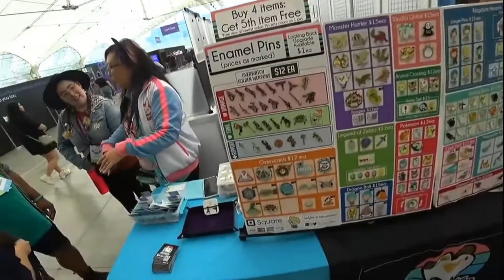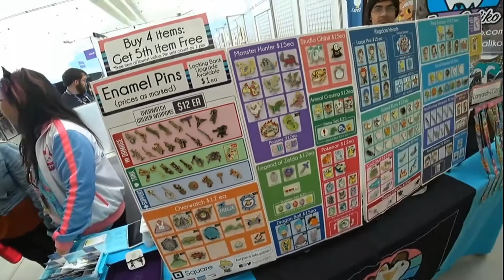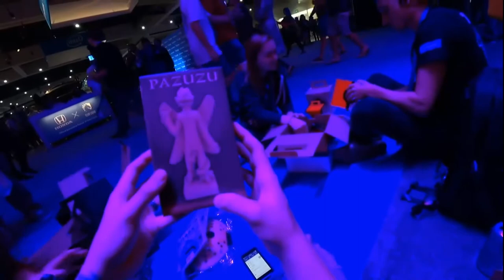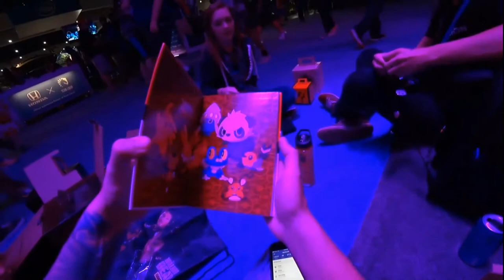IRL STREAM AT TWITCH CON - Stream Highlights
My Keyboard
My Mouse
My Headset